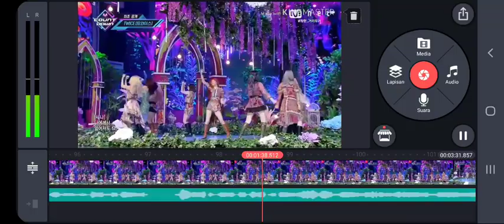Yeah han beon deo